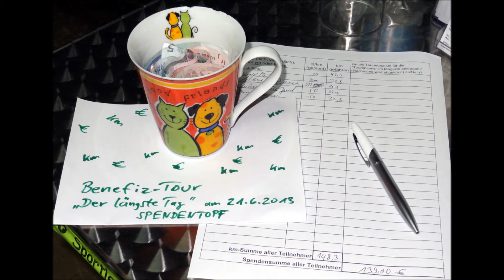Steinrodsee Cross-Skating Tour 2013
Mehrmals im Jahr cross-skaten rollen wir diese leichte Cross-Skate Tour von Groß-Gerau zum Steinrodsee und zurück. Nur der Kilometer um den See ist Feinschotter, der Rest Aphalt. Höhenmeter gibt es praktisch keine, deswegen ist die Tour auch gut für weninger Trainerte geeignet, die aber genügend Ausdauer für eine 2-Stunden Tour mitbringen sollten. Als Benefitz-Tour haben wir auf dieser Route auch schon Geld für gute Zwecke gesammelt.
Aber auch andere Touren stehen bei uns etwa 10 mal im Jahr auf dem Plan, außerdem 2 bis 4 mal pro Woche kostenloser Cross-Skater Treff in Groß-Gerau.